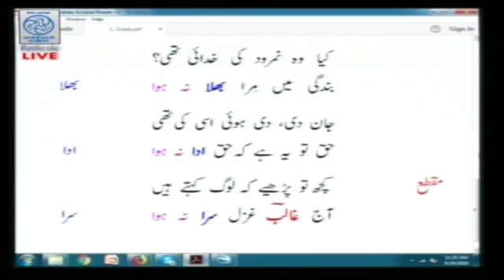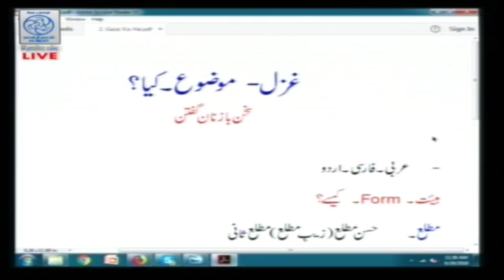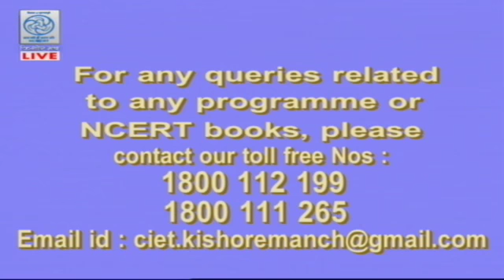Live Discussion on "Urdu Gazal" By Prof. Mohd. Moazzamuddin